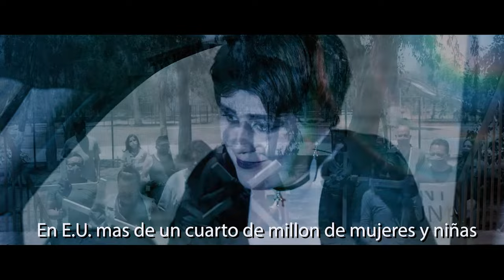NOT ONE MORE! OFFICIAL TRAILER 2024HD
"Not One More!" is the story of a man searching for the alleged murderer of his niece in a case of domestic violence, trying to stop him before the ex-boyfriend attacks his family and other innocent victims. With a cast and crew of over 150 local artists on both sides of the border, Imperial Valley and Baja California (Mexico), the film delivers a powerful message against domestic violence.
Written and Directed by Roy Dorantes. Starring Anthony De La Cruz, Sandy Rancid, Axel Vizantino, Eva & Sam Cervantes, Leticia Carrasco, Tessy Lopez, Carlos Jacobo, Barry Ries.
Musical score: Daniel Manoiu, Robert Garcia, Luna Caracol, Victor Cabrera, Seven Wonders, Leonel Ibarra/Richard Maciel and Alin Ilies.
Crew: JM Aguayo Quirarte, Jose Alvaro Rivera, J.J. Vital, Carlos Jacobo, Maria Dominguez.